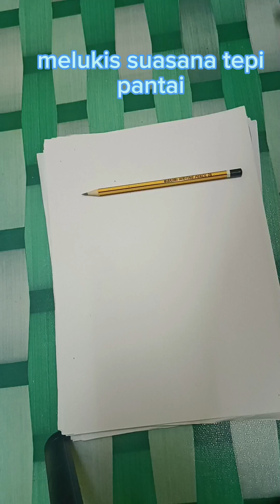melukis gambar di tepi pantai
video melukis gambar di tepi pantai

lukisan pemandangan di tepi pantai pada waktu senja, melukis gambar di tepi pantai.